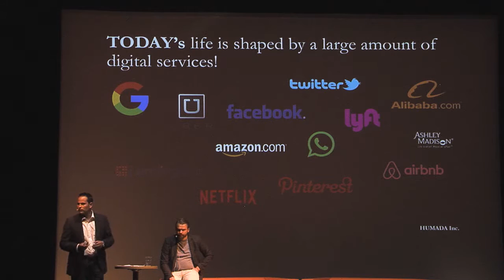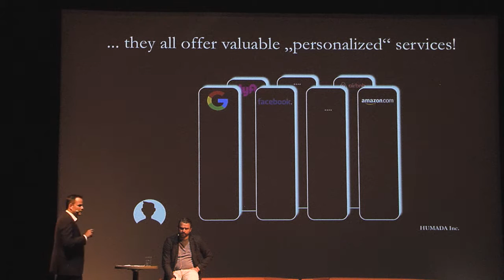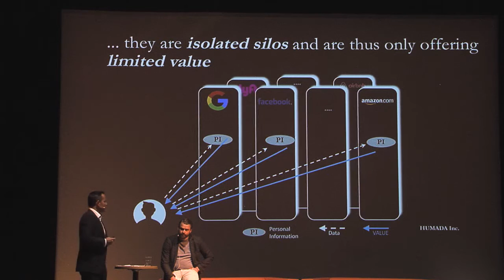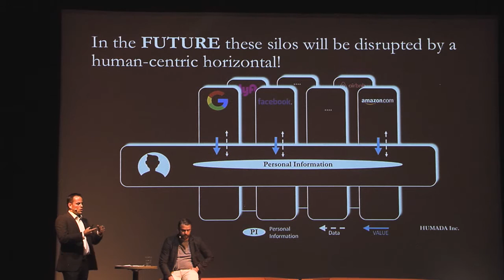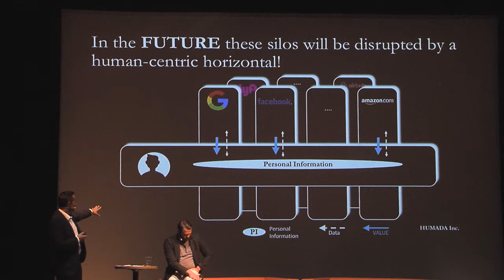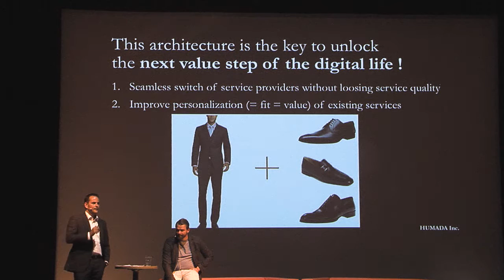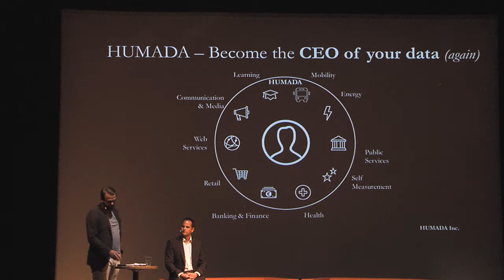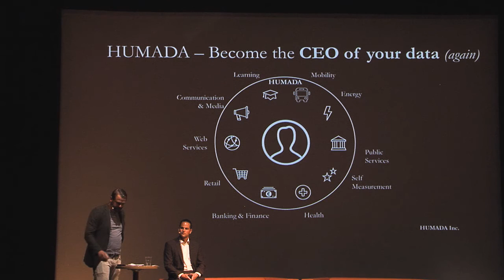Hans-Martin Hellebrand & Dr. Andreas Berger at Mydata 2016 Helsinki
Hans-Martin Hellebrand is a strongly result oriented, impactful business leader with 10 years of relevant experience in a broad range of international managerial roles – varying from leading the international IT-Controlling of RWE including the responsibility for cost saving projects with a three-digit-million annual saving impact, to an international CFO-role to setting up a presence for RWE in Silicon Valley as part of the US Top-Management Team. In the latter function Hans-Martin lead various data-focused innovation-projects and venturing activities as well as market entries in the US. Hans-Martin is now Visting Scholar at the Stanford Data Science Initiative and founder of Humada Inc., a business focusing on human centric data management.

Dr. Andreas Berger, MBA is a business executive with over 5 years of relevant experience. Besides being a serial entrepreneur and setting up two successfully businesses, he has been managing an IT-Service Provider with almost 700 people, before recently setting up a presence for RWE in Silicon Valley as part of a US Top-Management Team. Andreas established partnerships with high-profile educational institutions (like Singularity University and Stanford) with special focus on data and lead investments into various funds / start-ups. Andreas is now Visting Scholar at the Stanford Data Science Initiative and founder of Humada Inc., a business aiming at revolutionizing the future of human centric data management.

MyData 2016 is an international conference that focuses on human centric personal information management.
MyData is an initiative to help people gain more control over their personal data.

Let’s shape the future of personal data management together!